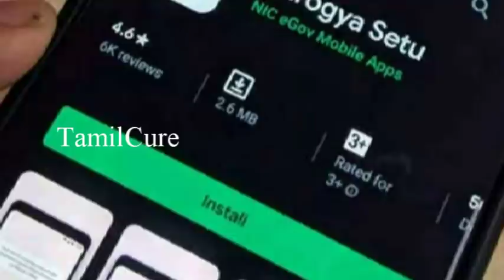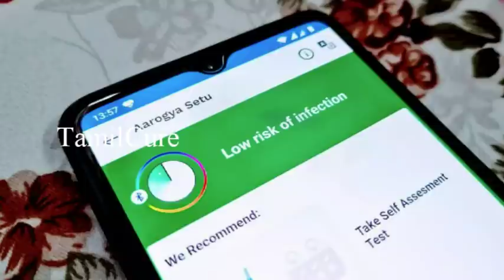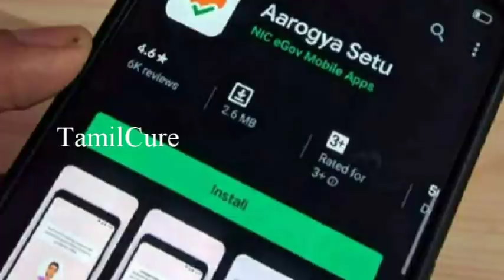சற்றுமுன் இந்தியாவுக்கு மிக பெரிய வெற்றி!!! இனிப்பு செய்தி??? | Aarogya Setu App | Tamilcure